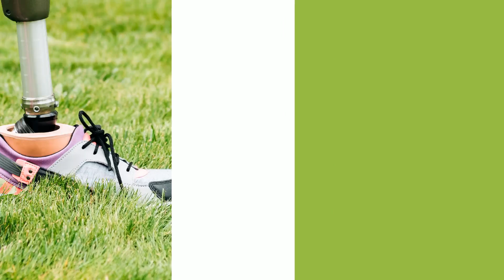Sanitätshaus Wachtmeister in Landau, Schwarzach und Wallersdorf